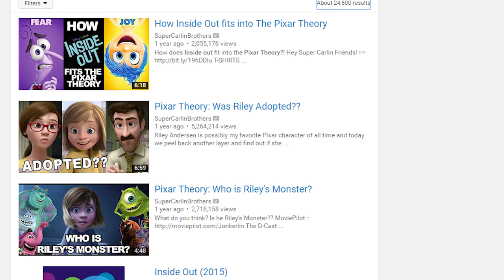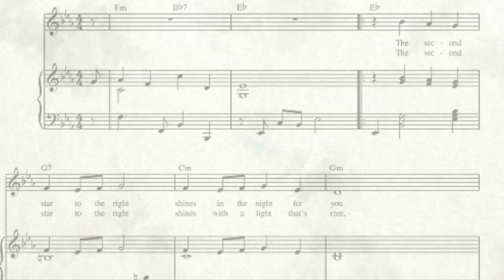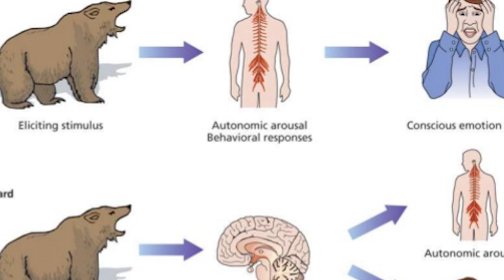The TRUTH About Emotions! (Inside Out Theory)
Thank you all so much for watching! I have wanted to make a theory video for quite some time, and Spring is all about new beginnings! The first theory: Who Controls Riley's Emotions?!
What other Disney films should I make theories of?

Video Clips:
Disney-Pixar's Inside Out (2015)